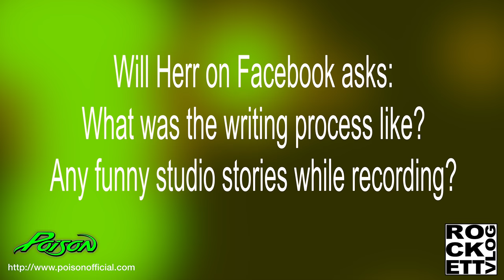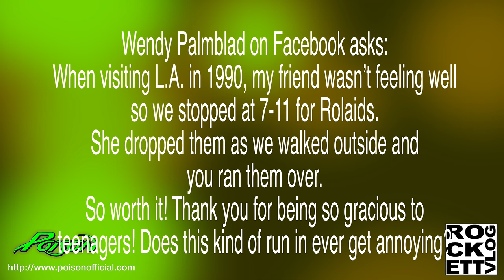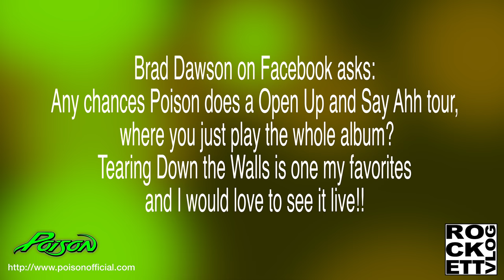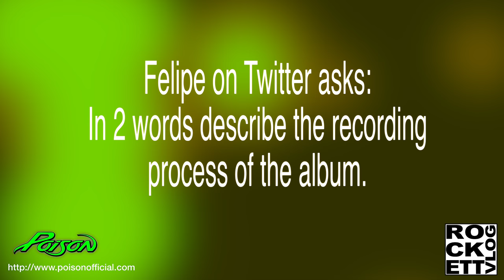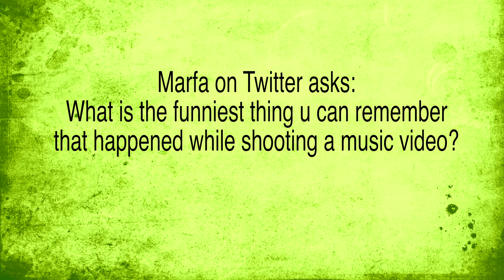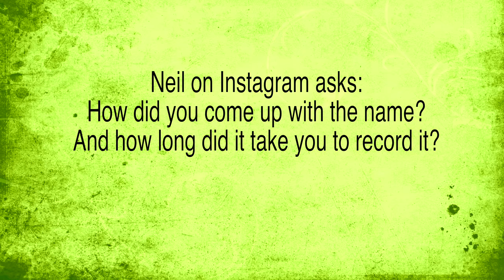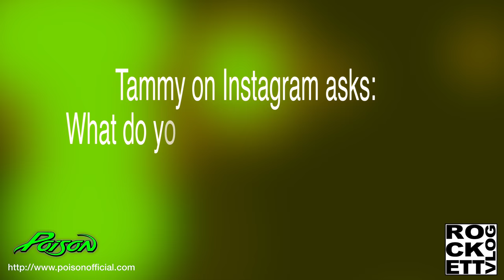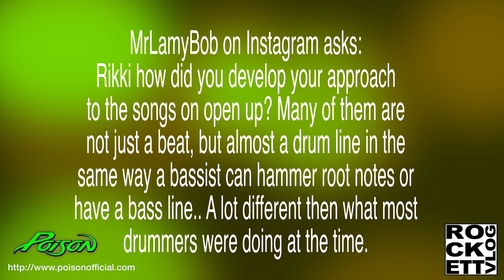OPEN UP AND SAY VLOG!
Lot's of  your Poison Open Up and say Ahh questions answered!

Sony A6500
Rode NTG-1 Condenser Shotgun Microphone